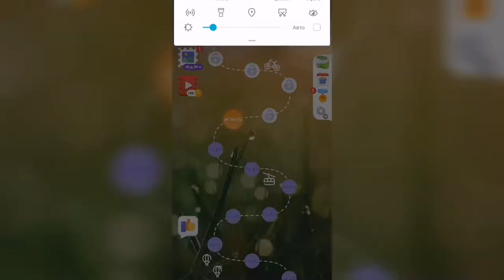Линия слова / Цветущий луг / Уровень 1487